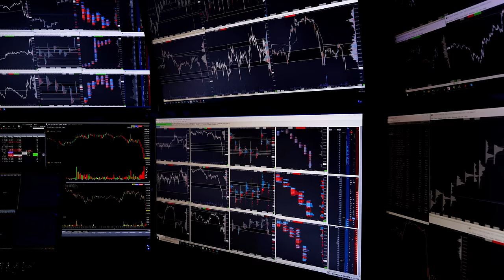Trader Akademie Vorstellung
Du hast Lust Dein Trading auf ein komplett neues Niveau zu bringen? Mit der Trader Akademie hast du die Chance, dein Tradingleben zu verändern.

Im heutigen Marktbericht besprechen wir die aktuelle Lage des S&P und DAX inkl. zahlreicher Rohstoffe wie Gold, Silber, Öl und auch die Lage des aktuellen Portfolios von